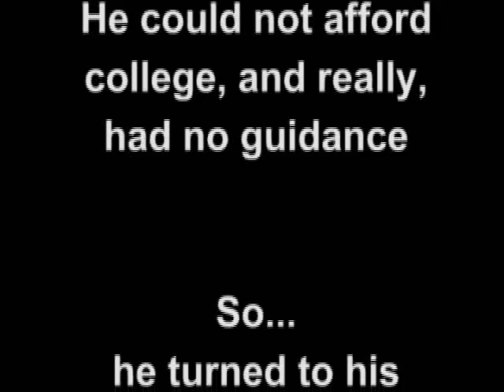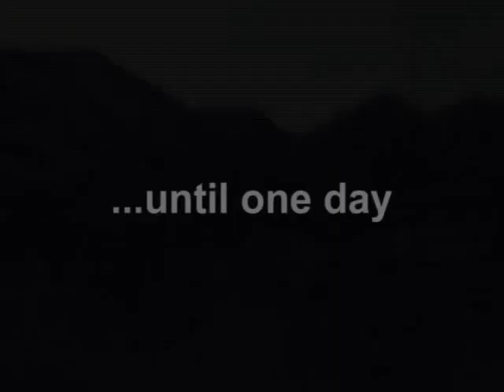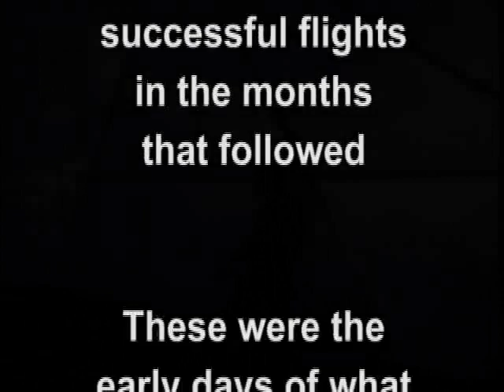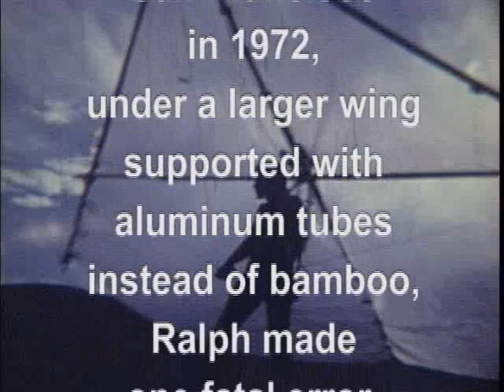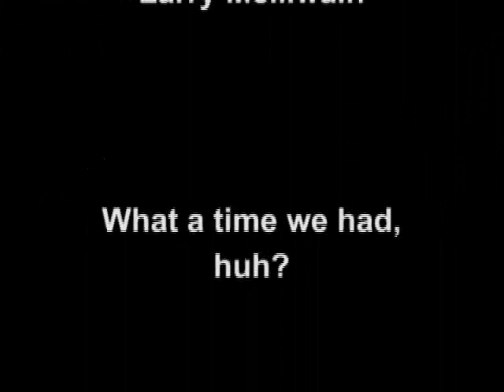The Icarus Syndrome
Before the days of Dacron and Auminum tubes.